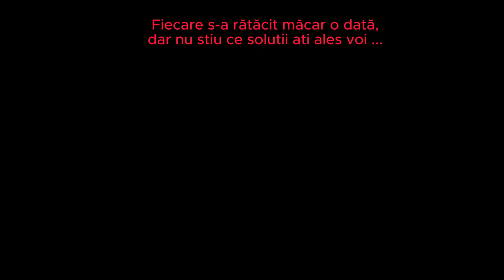Răzgândit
Fiecare din noi a greșit traseul într-un oraș străin. Nu știu câți am fi ales această soluție, e drept - cea mai rapidă.

Magazin online de cursuri și soft educațional cu plata prin card Visa, Star BT în rate sau Pluxee – prima de carieră didactică.